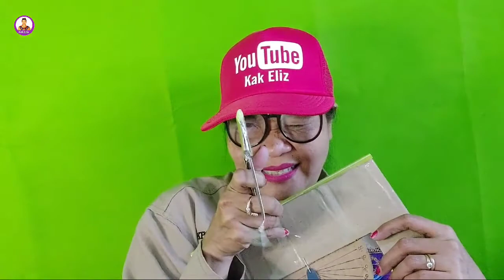Cara Membuat Klinometer Sederhana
Klinometer adalah suatu alat yang digunakan untuk menentukan sudut elevansi dalam mengukur tinggi suatu benda secara tidak langsung.
Di video ini Kak Eliz akan mengajak kakak kakak dan adik adik serta saudara sekalian belajar bersama untuk memanfaatkan barang bekas untuk menjadi barang yang berguna kembali dengan merubahnya menjadi sebuah kerajinan tangan atau hasta karya atau di dalam gerakan pramuka di sebut dengan teknologi tepat guna.
Adapun materi teknologi tepat guna yang akan di sampaikan di video adalah cara membuat klinometer dalam bentuk yang sederhana dan murah. Yang bahan bahannya dapat diperoleh dengan memanfaatkan barang bekas disekitar kita.
Klinometer sendiri biasanya digunakan oleh pekerja dibidang konstruksi/ konstraktor, geologi dan pertambangan saat melakukan survey lokasi. Bahkan di militer juga menggunakan klinometer dan Karena harga alat alat yang digunakan untuk survey lapangan lumayan mahal (theodolit, total station), maka di sini Kak Eliz memberikan cara membuat klinometer menggunakan bahan dari barang bekas dan barang yang murah.
Demikian videonya semoga bermanfaat, berhubung durasinya lumayan panjang jadi untuk cara penggunaannya akan Kak Eliz sanpaikan di video berikutnya.  Terima kasih dan salam pramuka.